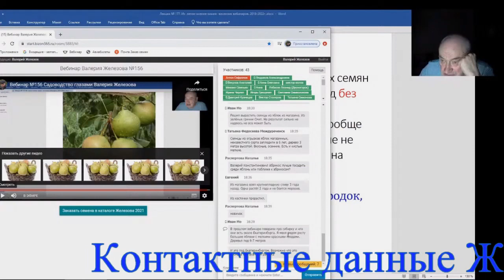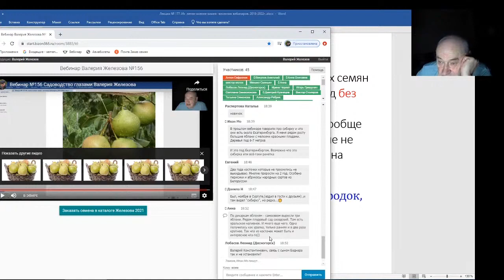Железов Валерий Вебинар 177 Ответы на вопросы в чате Часть 3